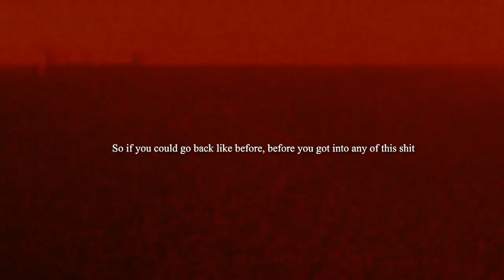King Von Speaks on the Truth Behind the Violence in Chicago | BETWEEN THE LINES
KingVon Speaks on the Truth Behind the Violence in Chicago